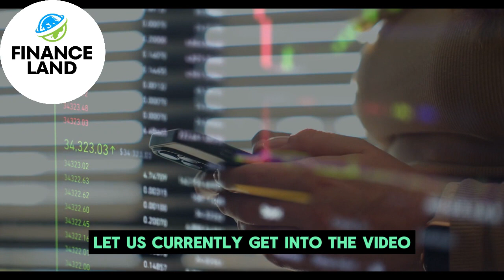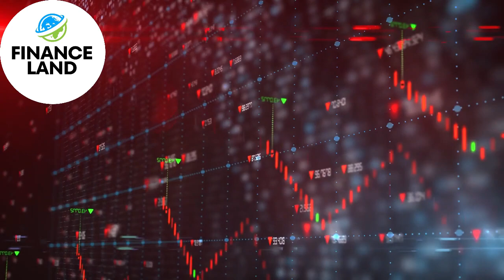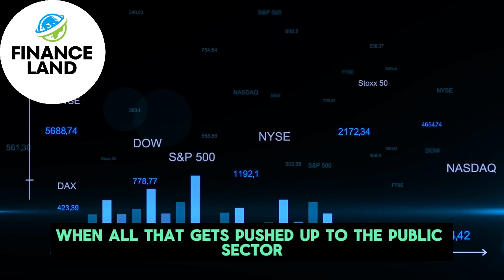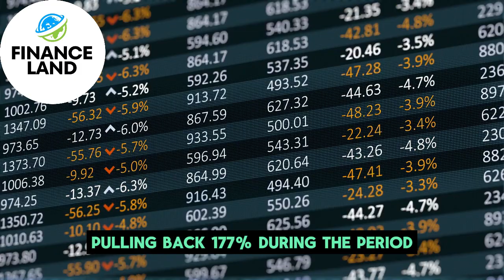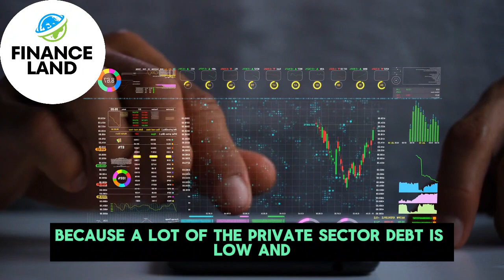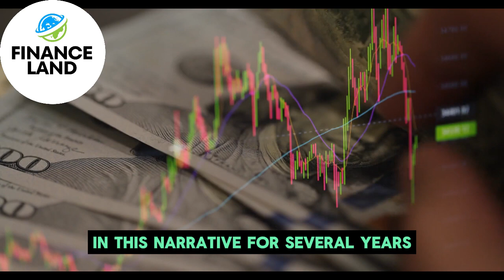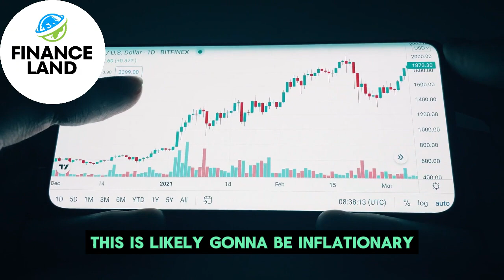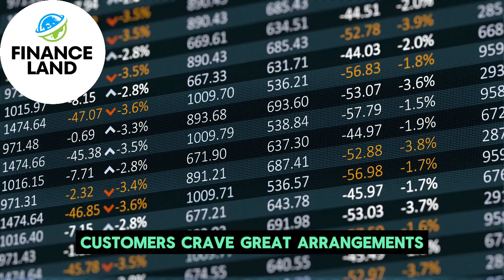Prepare for the Worst! The US Economy Is Now 'Completely Underwater' — Lyn Alden Interview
Lyn Alden Schwartzer, known to many simply as Lyn Alden, is an investment researcher who is the founder and content creator of Lyn Alden Investment Strategy.

Credit: Mark Moss
🔥 Lyn Alden's Warning: The Debt Disaster & Bitcoin's Future - Exclusive Interview

🎦 Video footage and Background music: all video footage and background music used is either licensed or from Videoblocks ▬▬▬▬▬▬▬▬▬▬▬▬▬▬▬▬▬▬▬▬▬▬▬▬▬▬▬▬▬▬